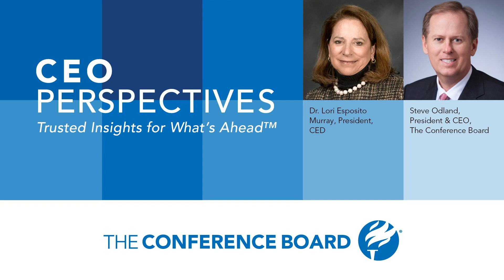AI, Risk, & Geopolitical Shifts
What’s top of mind for world leaders, and do their priorities sync with what CEOs are thinking?  In this episode of CEO Perspectives, Lori Esposito Murray, President of the Committee for Economic Development, joins President and CEO Steve Odland, The Conference Board, to report on the insights from Davos forum and how those dovetail with CEO views from our latest research.